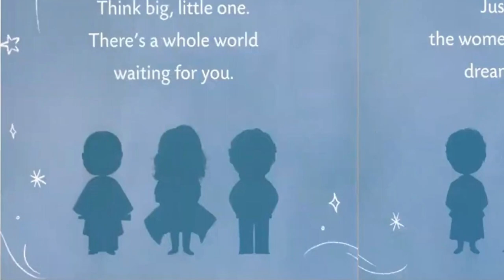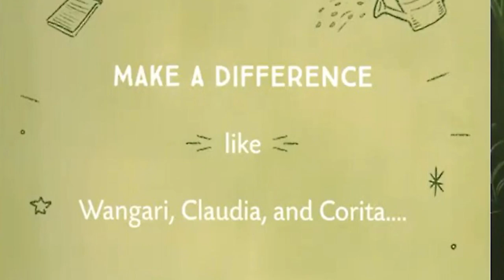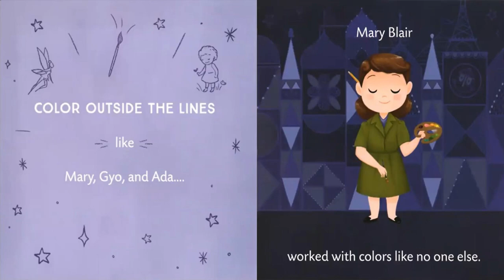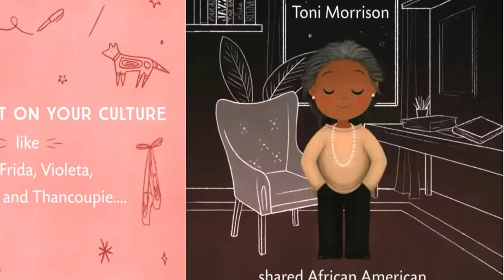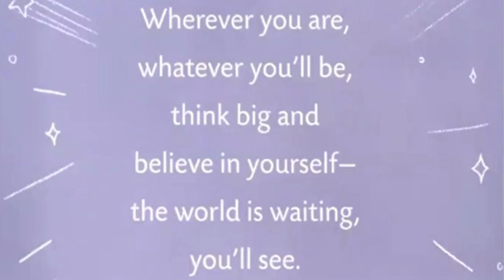THINK BIG LITTLE ONE by Vashti Harrison ~ Kids Book Storytime, Kids Book Read Aloud, Bedtime Stories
My reading friends, do you know what you want to be when you grow up? In today’s book we will discover some amazing women, ranging from writers to inventors as we read Think Big, Little One.

to find out more.